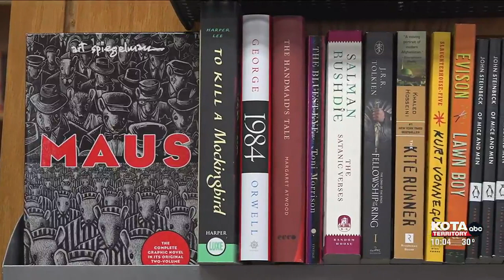LGBTQ+ and POC books lead the reasons for most challenged and banned books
According to the American library association, in 2022 a record was set, with objections filed on more than 25 hundred different books